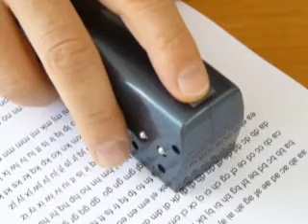Top-Braille 09 doigt fr.wmv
Positionnement de l'index : Placez votre index à plat sur la matrice Braille afin qu'il le couvre entièrement, évitez de "gratter" la matrice car vous risqueriez de perdre des informations de navigation